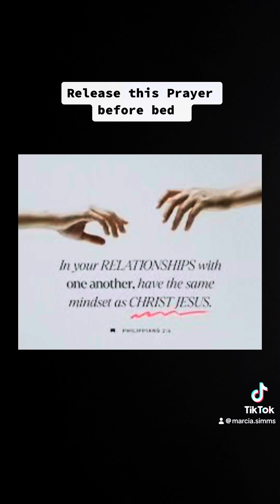Prayer before breaking the strongholds of the enemy through the power of prayer and the word of God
Midnight and nighttime prayers are divinely powered by the Holy Spirit. They destroy the strongholds of the enemy. They uproot the seed of darkness. Therefore as we pray begin to declare that the lord is sovereign over your life and everything that is connected to you. Pray with confidence and conviction that the enemy hears and understands he has no legal rights or authority over your life home families communities.